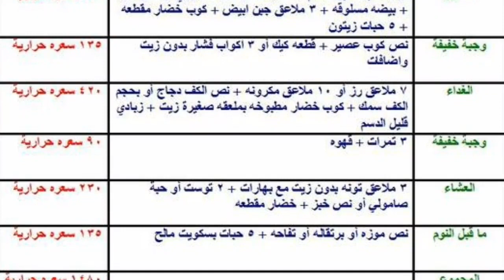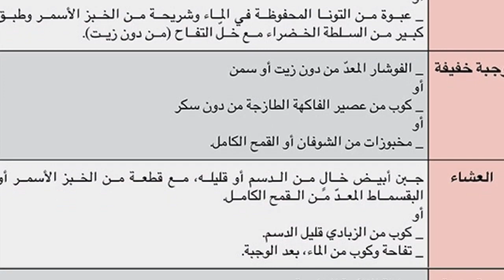نظام غذائي يخسس 3.5 كيلو ونصف في أسبوع مع نصائح لتعلية الحرق